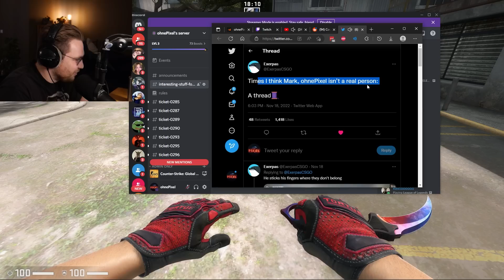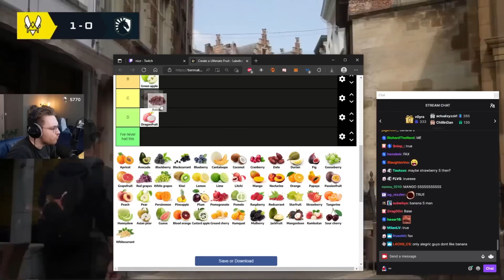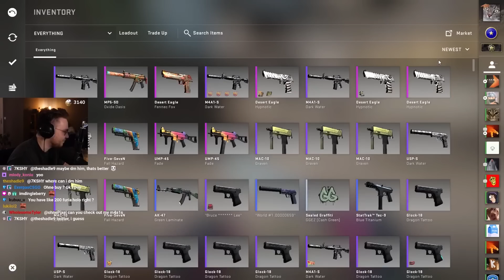The MOST SUS ohnePixel Moments 2